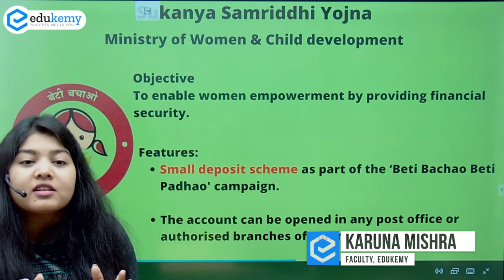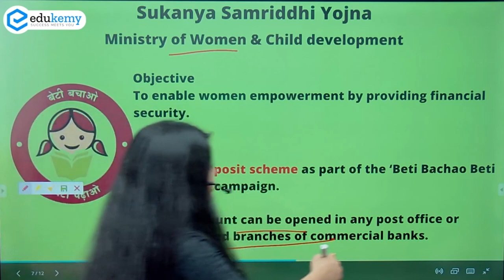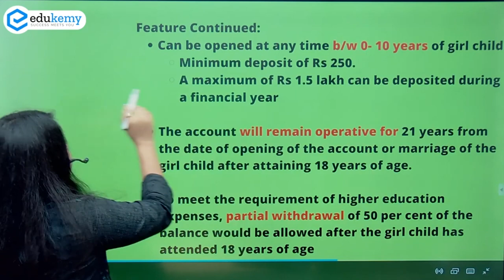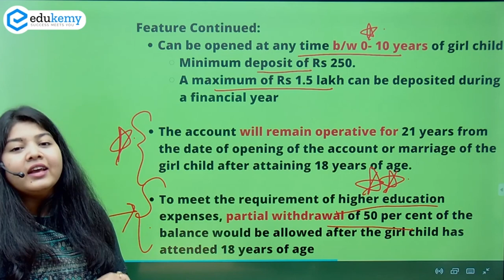SSY - Sukanya Samriddhi Yojana | Important Government Schemes | UPSC CSE | Edukemy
Know important features of the Sukanya Samriddhi Yojana. It is small deposit scheme for girl child launched under “Beti Bachao, Beti Padhao” Scheme.
Government Schemes are important for both UPSC CSE Prelims and Mains.

In the video, Karuna Mishra (Faculty, Edukemy) discusses the Scheme in detail. The video is important for all aspirants preparing for UPSC Civil Services Exam (CSE).

- 51 UPSC qualifiers in Final Merit List (UPSC CSE 2020).
- 7 Edukemy students in the top 100.
- 50% questions hit rate in mains.
- 80+ years of cumulative teaching experience.
- Recognized Faculty.